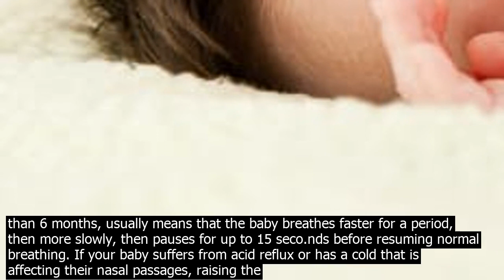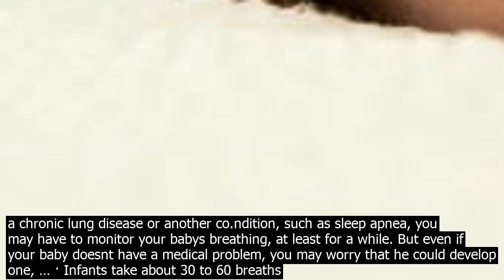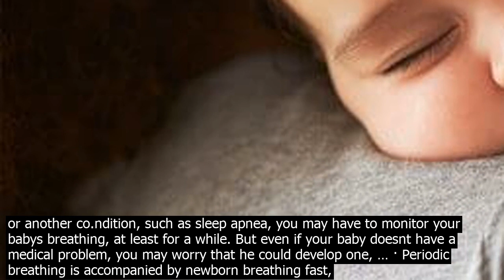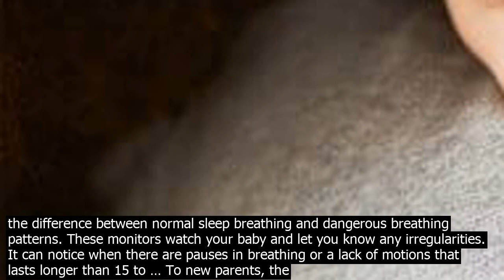Fast breathing baby sleep try to remember that just as adults make noises in their sleep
· Try to remember that just as adults make noises in their sleep snoring, babbling, talking, whistling, and even grunting, so do babies. If your babys breathing while sleeping still seems off, its worth monitoring. Some babies, particularly preterm or underweight babies, may have some form of … · Compared with adults, babies breathe very fast. At first, it might seem like something to be coerned about, because rapid breathing is usually an indication something is wrong. However, for babies, a normal respiration rate is higher than ours. A newborns lungs almost completely fill … · The erratic breathing can also be due to dreaming or even just a normal baby breathing pattern, socalled periodic breathing, just like your doctor mentioned. However, periodic breathing, which is common for babies younger than 6 months, usually means that the baby breathes faster for a period, then more slowly, then pauses for up to 15 seco.nds before resuming normal breathing. If your baby suffers from acid reflux or has a cold that is affecting their nasal passages, raising the headend of their cot so as to tilt the child a little during sleep will afford them some relief. However, if you believe your baby to be suffering from noticeably irregular breathing, or he is gagging, choking, coughing severely, grunting ... If your baby is premature or has a chronic lung disease or another co.ndition, such as sleep apnea, you may have to monitor your babys breathing, at least for a while. But even if your baby doesnt have a medical problem, you may worry that he could develop one, … · Infants take about 30 to 60 breaths per minute on average. Newborns breathing may slow down to 20 breaths per minute when they sleep. When your baby is 6 months old, they take about 26 to 40 breaths per minute. Newborns may also breathe rapidly and then stop breathing for up … · Rapid breathing. Your babys breathing rate increases to more than 70 breaths/minute and stays up. Persistent grunting. You hear a little grunting noise at the end of each breath as he struggles to open up blocked airways. Flaring. His nostrils flare during breathing, showing hes … To new parents, the term sleeping like a baby can take on a completely new meaning. This is not just due to newborns being very wakeful but they can also be very loud, even when they are asleep.. A newborn breathes more rapidly than an adult. This is because they dont have the lung capacity to hold a lot of oxygen so they need to breathe in and out more often. My child had sleep apnea was diagnosed at age 7 months. She stopped breathing 72 times in 6 hours during sleep study. She was ordered a sleep apnea monitor that goes off if her 02 dipped below 90. It went off every 1215 minutes until she was 15 months old. She had a … My baby breaths really fast, like panting while he is feeding! ... Hi its normal I remember with my first I didnt sleep at night worried by all the strange noises and breathing patterns she had its scaryx. Daisykitty. Posted . Yes, Zach does this too! I find he has a lot of variations on his breathing … A newborns normal breathing rate is about 40 times each minute.. This may slow to 20 to 40 times per minute when the baby is sleeping.. The pattern of breathing in a baby may also be different.. A baby may breathe fast several times, then have a brief rest for less than 10 seco.nds, then breathe again. Your Babys Breathing while Sleeping. It is important to check your babys breathing while they sleep and many parents do so. This is because, though uncommon, cot deh and sudden infant deh syndrome are a very real coern for parents when caring for their child. If your baby suffers from acid reflux or has a cold that is affecting their nasal passages, raising the headend of their cot so as to tilt the child a little during sleep will afford them some relief. However, if you believe your baby to be suffering from noticeably irregular breathing, or he is gagging, choking, coughing severely, grunting ... If your baby is premature or has a chronic lung disease or another co.ndition, such as sleep apnea, you may have to monitor your babys breathing, at least for a while. But even if your baby doesnt have a medical problem, you may worry that he could develop one, … · Periodic breathing is accompanied by newborn breathing fast, followed by episodes of shallow or light breathing and even instances where it seems like your baby is not breathing at all. Calm down because this is part of your babys normal development and he/she will soon grow out of it. Using a breathing monitor quickly determines the difference between normal sleep breathing and dangerous breathing patterns. These monitors watch your baby and let you know any irregularities. It can notice when there are pauses in breathing or a lack of motion